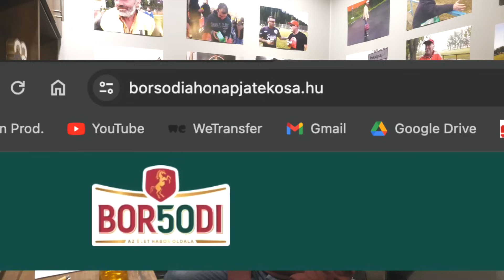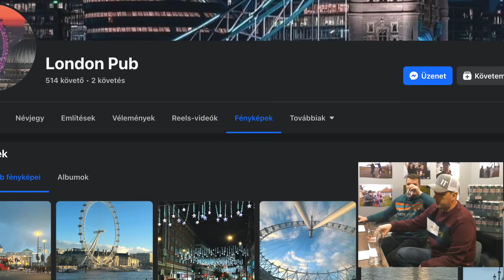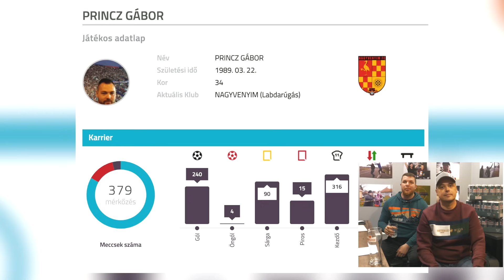🔝A LEGROSSZABB CSAPATNEVEK!!! 🔝 -🍺 BORSODI A HÓNAP JÁTÉKOSA S01E04🍺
Egy kicsit elkanyarodtunk a téli teremtornák irányába, és belefutottunk pár nagyon ULTRA GÁZ csapatnévbe, szóval össze is szedtük őket és véleményeztük. Persze a gólok sem kicsik!